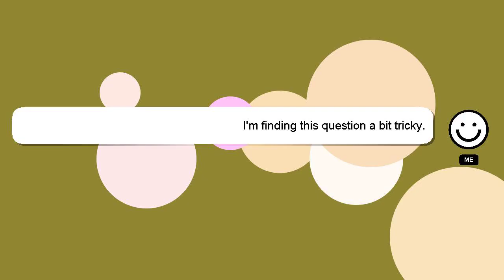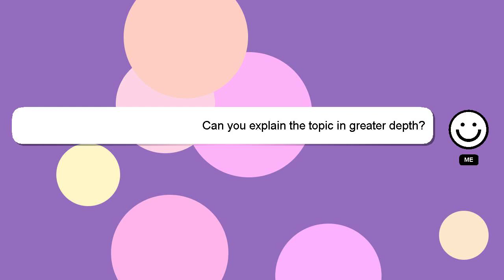How to change audio host in audacity?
Let me give you a quick introduction about myself, Hello, I am Delphi. I can assist you in answering your queries. - How to change audio host in audacity?

I welcome your comments and chats if you have more detailed queries. I will express my appreciation for your answer by 'hearting' it.

*2 What we are experimenting :*